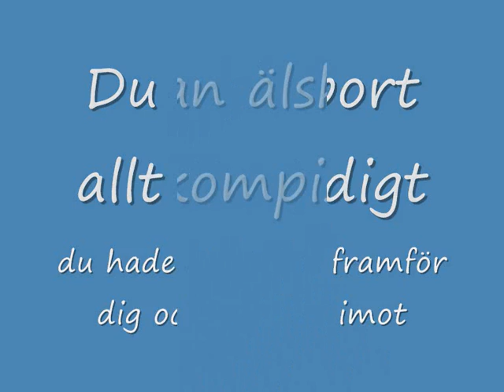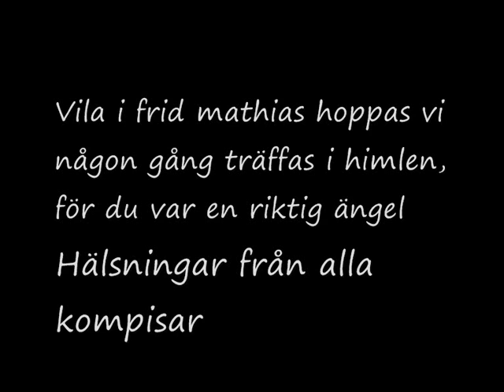Mathias Borsing, saknar dig